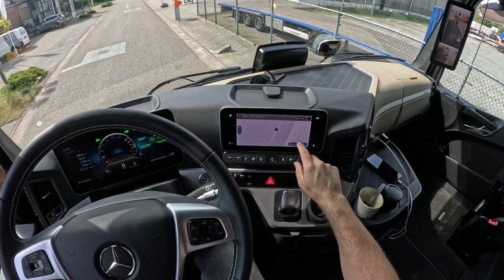ASMR Truck Driving: A Peaceful Journey Through the Netherlands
Hi all! Take a virtual ride through the scenic roads of the Netherlands in this exciting POV truck driving video featuring the powerful Mercedes Benz Actros L 1848 truck. Experience the thrill of being behind the wheel of this top-notch vehicle as it navigates through the Dutch landscape. If you're a fan of M-B trucks, this video is a must-watch! Sit back, relax, and enjoy the journey.